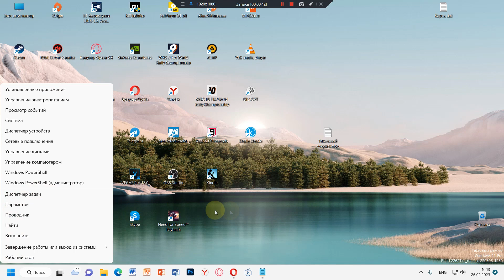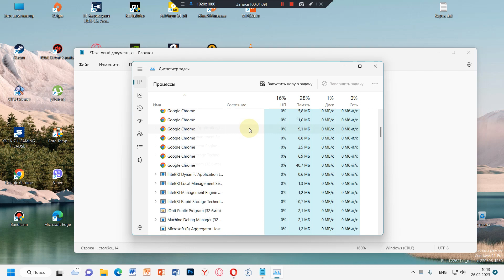Как включить диспетчер задач в windows 11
Сегодня мы рассмотрим как разными способами открыть диспетчер задач в Windows 11